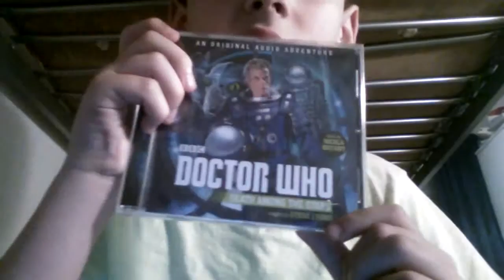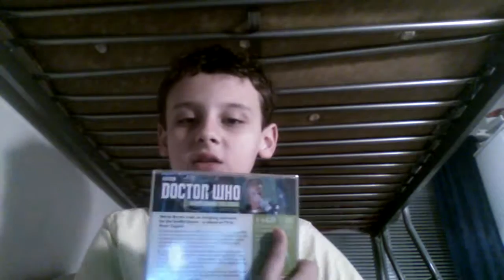(doctor who) Death among the stars an original audio adventure